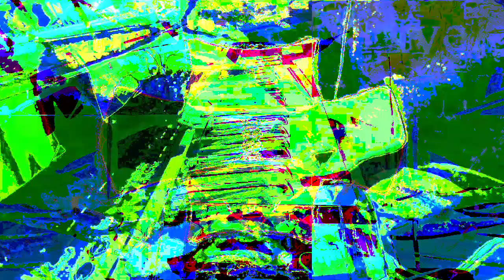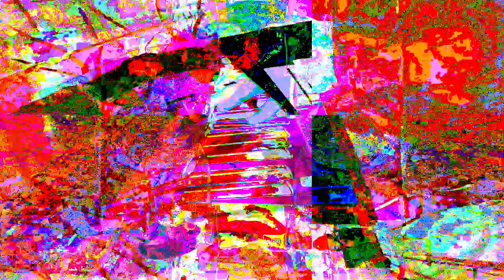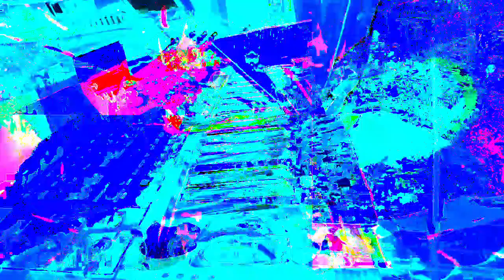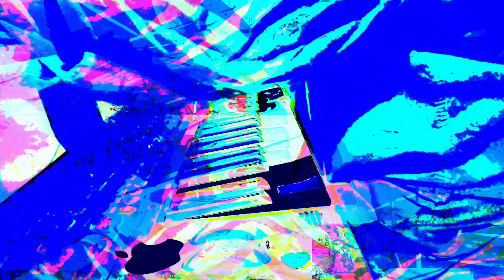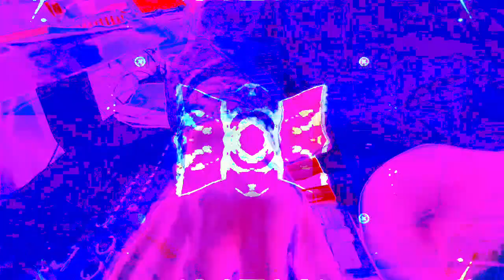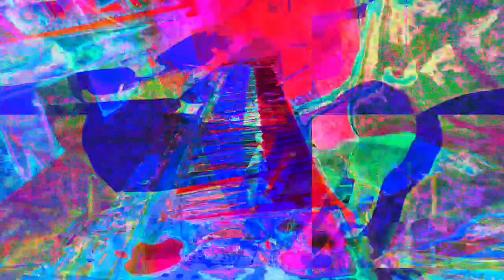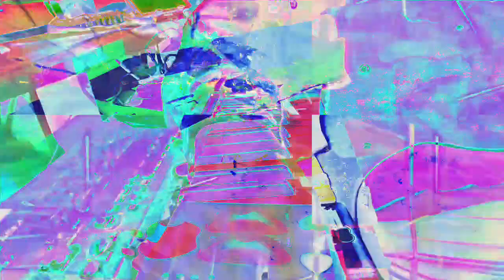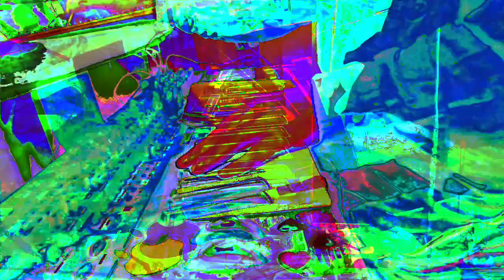6,000.000 seconds or 1.666,.. repeating .6 hours (40 minutes)--- videos here mixed in max 8.